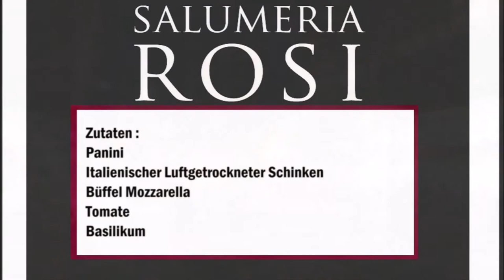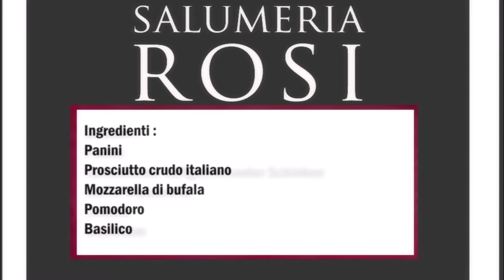Salumeria Rosi Rafaelle Panini (Copycat Rezept) / Salumeria Rosi Rafaelle Panini (Ricetta Copycat)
Deutsch :
Panini
Italienischer Luftgetrockneter Schinken
Büffelmozzarella
Tomate
Basilikum

Panini waagerecht schneiden. Die Untereseite mit Büffelmozzarella belegen danach mit Tomatenscheiben, Basilikum und dann mit Luftgetrockneter Italienischer Schinken. Zum Schluß mit der Oberseite vom Panino abschließen.

Italiano :
Panini
Prosciutto crudo italiano
Mozzarella di bufala
Pomodoro
Basilico

Tagliate il panino  orizzontalmente. Dopo di che condire  la parte sottostante del panino con mozzarella di bufala con fettine di pomodoro, basilico e poi con prosciutto crudo italiano. Terminate con la parte superiore del panino.